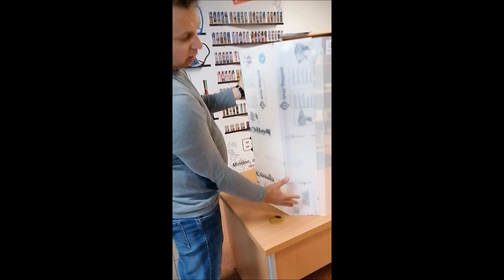Leheletfogó Plexi felszerelése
Íme néhány érv, ami téged is meg fog győzni.
- a legfontosabb, hogy OLCSÓ! (a jelenleg piacon lévő több százezer forintos ajánlatokhoz képest)
- Szakértelem NÉLKÜL felszerelhető.
- 1 perc alatt felrakható és építhető, akár a teljes pult szélességében.
- időtálló, merev, 3 mm-es plexi
- figyelmeztető  "Vigyázzunk egymásra!" matricákkal ellátott
- könnyen tisztítható

Védd meg te is a kollégáidat a Koronavírustól, és rendelj most leheletfogó plexi védőfalat.